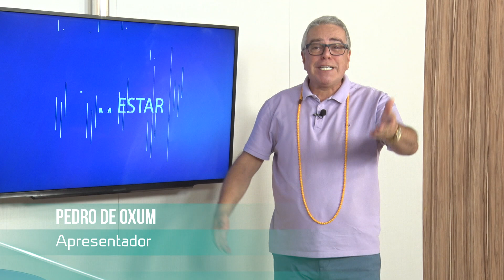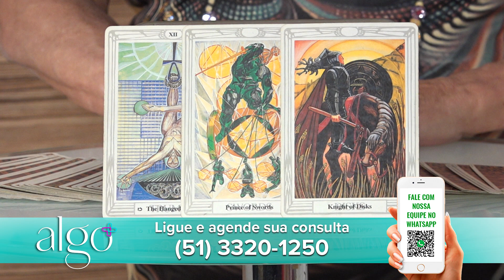Programa Algo Mais 17 de Março de 2023